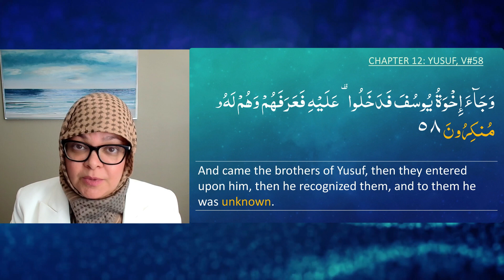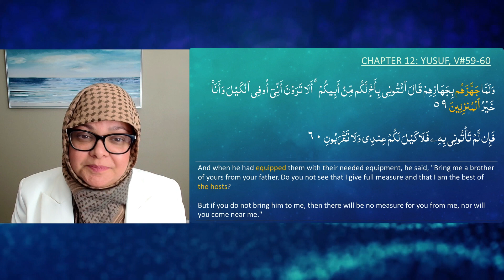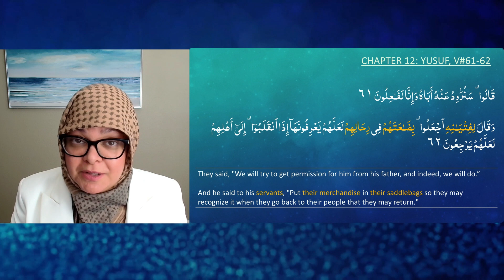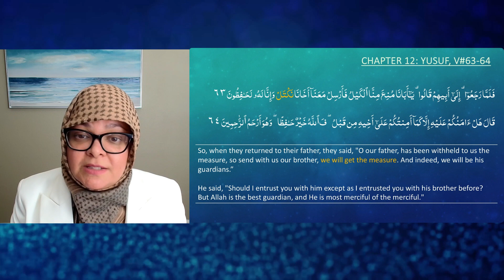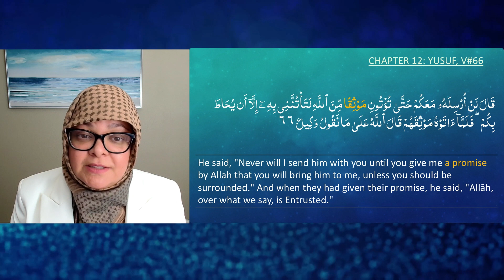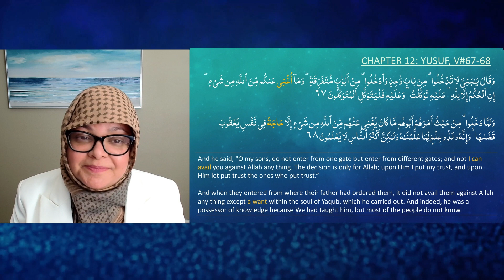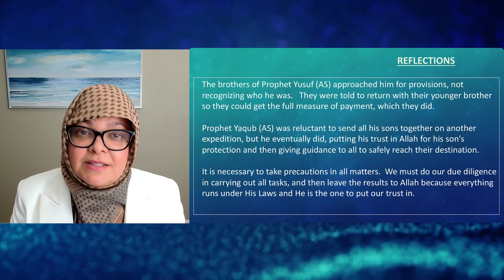QE#161 | Quran in English| Yusuf, Ruku 08 | Translation and Description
Translation and explanation are based upon research work by Azeemia Roohani Library, Misrial Road, Rawalpindi. This video covers 8th Ruku of Surah Yusuf, verses 58 to 68. Explanation of the Arabic text of the Quran has been made in English while difficult or new Arabic words have been explained by the help of root words. This video highlights following aspects:

• The brothers of Prophet Yusuf (AS) approached him for provisions, not recognizing who he was.   They were told to return with their younger brother so they could get the full measure of payment, which they did.
• Prophet Yaqub (AS) was reluctant to send all his sons together on another expedition, but he eventually did, putting his trust in Allah for his son’s protection and then giving guidance to all to safely reach their destination.
• It is necessary to take precautions in all matters.  We must do our due diligence in carrying out all tasks, and then leave the results to Allah because everything runs under His Laws and He is the one to put our trust in.